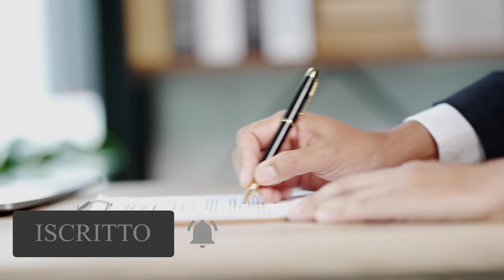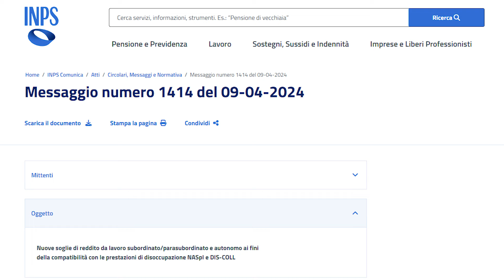NASpI e DIS-COLL, Reddito da LAVORO: Sale la SOGLIA di cumulabilità📈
In questo focus previdenza ci occupiamo delle indennità di disoccupazione NASpI e DIS-COLL e, in particolare, dell'aumento della soglia di cumulabilità con il reddito da lavoro.
▶ Guarda anche (NASpI e DIS-COLL 🖥️ Stato di DISOCCUPAZIONE e LIMITI di età)
CAPITOLI
00:00 NASPI E DIS-COLL REDDITO DA LAVORO SALE LA SOGLIA DI CUMULABILITÀ
00:13 NASPI E REDDITO DA LAVORO
00:38 DIS-COLL E REDDITO DA LAVORO
00:48 QUANDO COMUNICARE IL REDDITO DA LAVORO PER NASPI E DIS-COLL
00:59 IMPORTO NASPI E DIS-COLL CON REDDITO DA LAVORO
01:15 AUMENTO LIMITE REDDITO DA LAVORO PER NASPI E DIS-COLL
01:25 NASPI REDDITO DA LAVORO DIPENDENTE O PARASUBORDINATO
01:38 NASPI E REDDITO DA LAVORO AUTONOMO
01:45 NASPI E DISCOLL LAVORO AUTONOMO